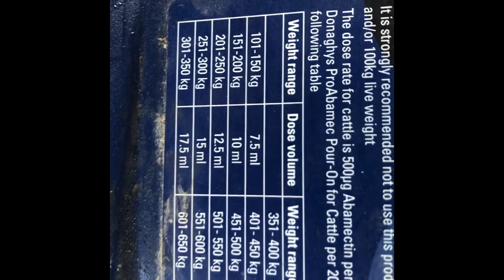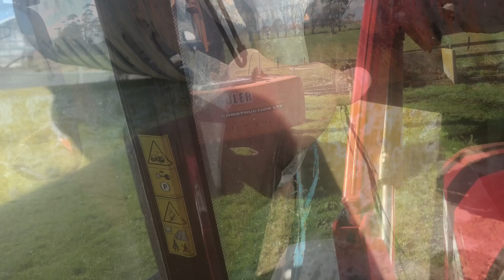Drenching cattle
Shifted and feed out to the girls this morning.

After that we shot up to dad run off and drenched his calves.
After that we headed to grandads run off to give our woody tongue girl her final treatment.

Finally tried to sort out our stone trap on the farm.